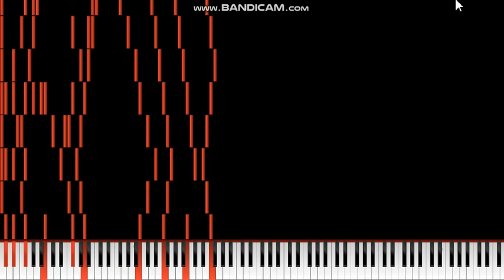(BLACK MIDI) CURRION NUT